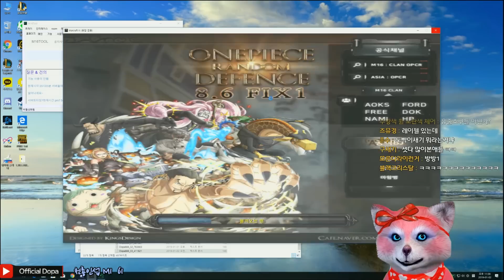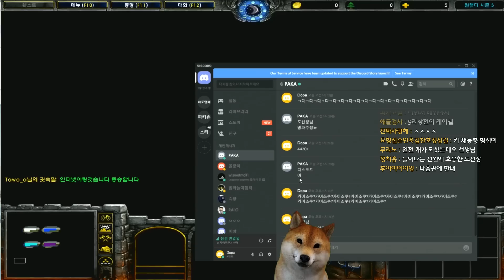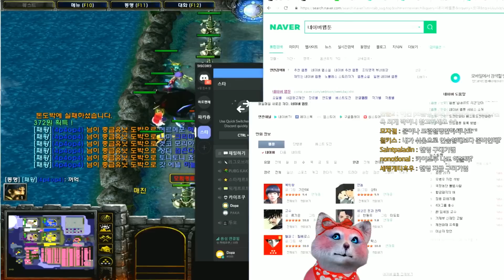【01/02】 원랜디 석유 도구리의 - 1시간20분 원랜디 정복! 왕초보 완벽공략 ( Warcraft 3 )